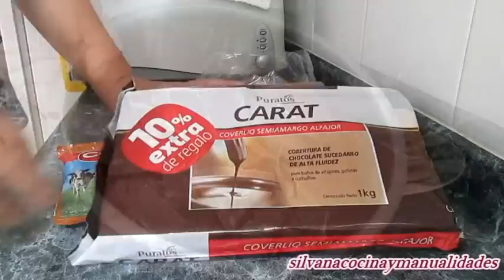RECETA: ALFAJORES DE CHOCOLATE CASEROS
PREPARA ALFAJORES DE CHOCOLATE Y DULCE DE LECHE, RICOS Y FACILES EN CASA, MIRA AQUI LA RECETA,